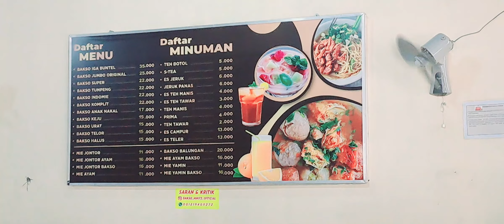Makan Bakso Dimunjul Setelah Nyekar